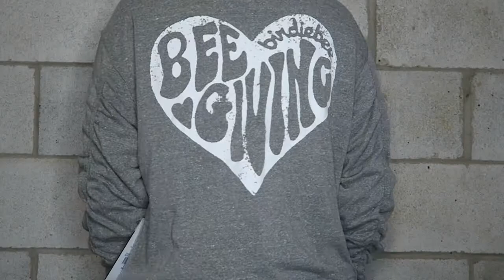Birdie Bee Try On Haul + Review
P R O D U C T S
Birdiebee:
Be A Voice Not An Echo Tank (can’t find on the website)

Like I said I got one hoodie for free! 😊

Just a little update I returned the bomber and be a voice tank and it took 18 days to be approved. Also I started lifting weights and I’m owing it all to the sports bra 😂 lol but I think after actually wearing it a few times I could definitely go down to a small the fun straps in the back are just a touch to big and go all together instead of staying apart. Not a big deal though.

Products marked ** were sent to me for consideration of review. No matter how I receive a product my opinion will not be biased.

I'm twenty.

Canon G7X

What's your foundation shade?
• MAC NW10 • BH Cosmetics 201 Ivory • Tarte Porcelain •

Upload schedule?

amy.lovesmakeup

amyylovesmakeup